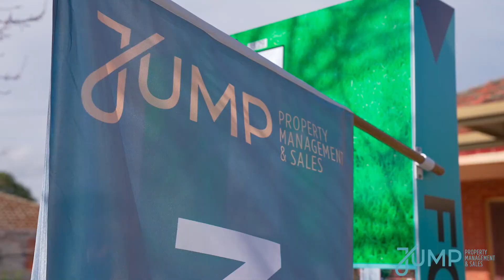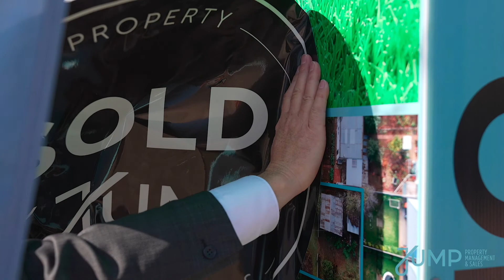22 Fisher St, Felixstow SA 5070 | Jump Property Auction Video